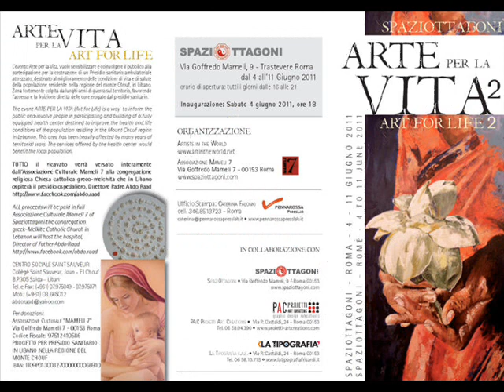ARTISTI DI ARTE PER LA VITA 2.wmv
arte per la vita 2 spaziottagoni
evento Arte per la Vita II,
si svolgerà dal 4 giugno al 11 giugno;
il vernissage è il 4 giugno alle ore 18,
la mostra sarà visitabile dalle ore 16 alle ore 20 di tutti i giorni, compreso la domenica.

Elenco artisti partecipanti

Leonardo Bagaglini
Patrizia Barnato
Giselda Benevento
Maria Teresa Bertina
Bikkel
Pierangela Bilotta
Marco Brusco
Iria Elena Cabrera Balbuena
Stefano Canotti
Emilio Cappelli
Emilio Caruso
Clara Casoni
Luca Ceveri "Samo Fortuna"
Costanza Checchi
Francesca Cristiana Ciolli
Rosanna Cossu "Masala Rosanna"
Anna D'Amanzo
Enza De Paolis
Anna Lucia De Sandi
Emanuele Degano "Lele"
Diego Deiana
Elzbieta Della Rovere
Claudia Dibenedetto
Marina Federico
Sabina Ficara
Maka Fidyka
Gioacchino Gargiulo
Bernardo Gentile
Franca Giardiello
Franco Gilardi
Anne Marie Göldi "AmiGold"
Eliana Corinti Jordão
Maria Karzi
Angeliki Kosmidou
Antonino La Vela
Margherita Lizzini
Annalena Maltecca
Daniele Mariani
Amedeo Martino
Sergio Martinola "Ingmar"
Rosa Materazzo
Numa Maurette "Numa"
Maurizio Milanesio
Gaia Moschetti
Sergio Muntoni
Antonio Nappi
Marco Nerieri "N(eri)2"
Giovanni Odierna
Maria Rita Onofri
Laura Paci
Sergio Panero
Giovanni Pegoraro
Tommaso Pensa
Ilaria Pergolesi
Jessica Perna
Svetlana Pesetskaya
Paolo Petroni
Giovanna Radaelli "Rada'"
Mariangela Rasi
Angelo Ribezzi
Fiorella Rizzo "Evolucrom"
Anna Rita Rossetti
Paola Rota Brusadelli
Riccardo Sanchini
Antonino Santomarco Terrano
Antonio Santoro
Marianna Schiaroli
Sonia Simoneschi
Nicoletta Spinelli
Giuseppina Spreafico
Gabriella Sterzi
Stephanie Tansini
Elisabeth Turci
Sergio Vecia
Tania Venturi "Taty"
Cristiano Verde
Katia Cona Vitello
LORENZO ZANETTI POLZI